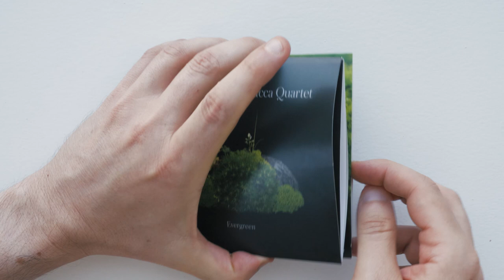Caroline Shaw & Attacca Quartet - Evergreen (Unboxing)